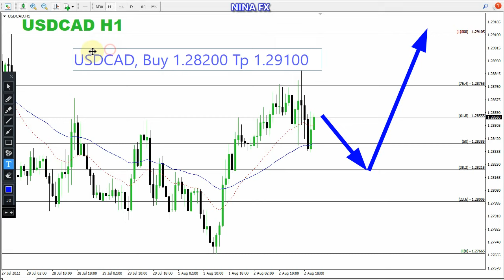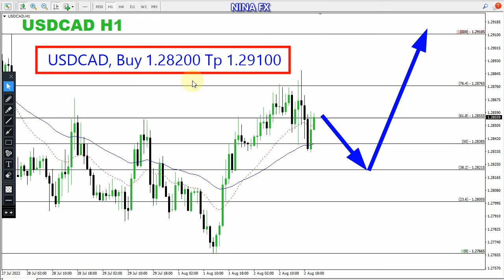USD CAD Daily Analysis for August 3, 2022 by Nina Fx